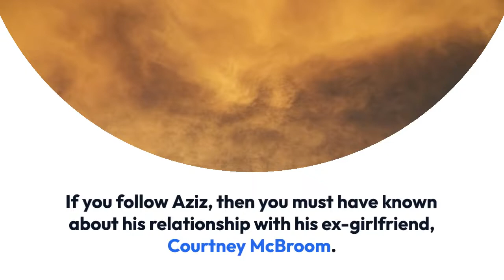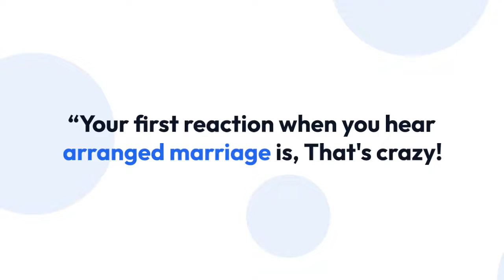Aziz Ansari Splits With Girlfriend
Ansari was previously in a relationship with pastry chef Courtney McBroom, but they broke up after two years of dating in 2016. That year, while he was still dating McBroom, Elle magazine asked the comedian if they had any plans on getting married, to which he replied, “I don't know.